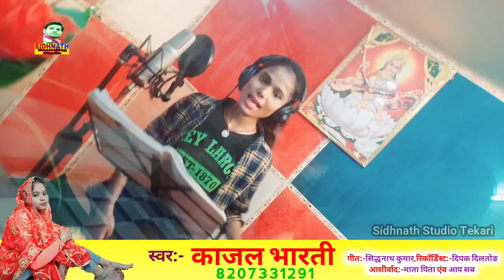धुम मचेगा Jija Ji | Jhumta Song Kajal Bharti | Maghi Song Jhumar Geet | Jija Ji Bole le Sali Sali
► Album - Jija Ji
► Song :- Jija Ji

Army Song2023
Army Song2023
Deepak Diltod_New_Jhumta_SongHit_2023
Deepak Diltod_New_Song_Hit_2023
pramod_premi_New_Hit_video¬_2023
shilpi raj new bhojpuri song 2023
shilpi_raj new_bhojpuri_song_dj_2023

Jhumta Song 2023 - यारवा भालू चोर संघे सुत गया रे - kajal_bharti | Balu Chor Song Lover Balu Chor